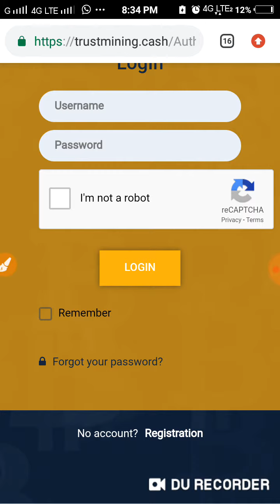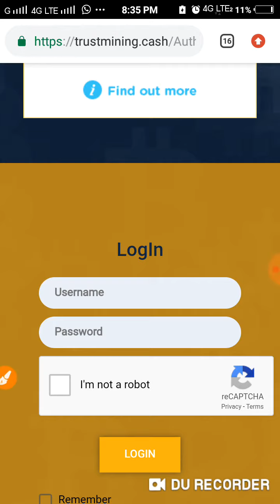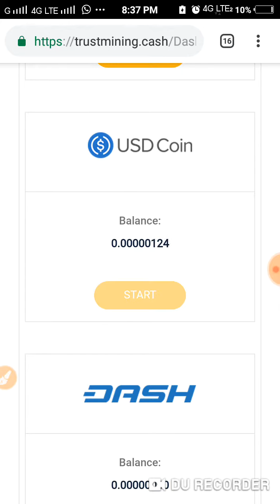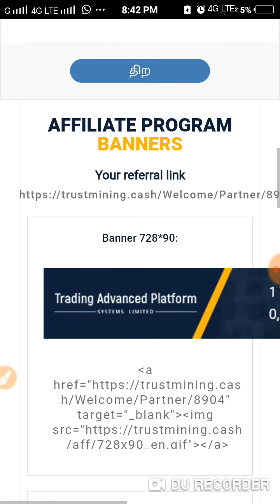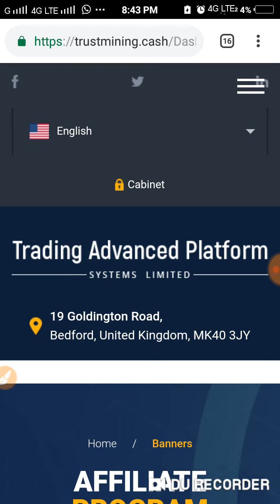Free Cryptocurruncy Mining/Signup Bonus 1000 Gh/s Power Free/Ramu/RK